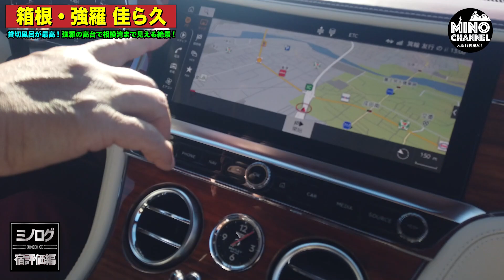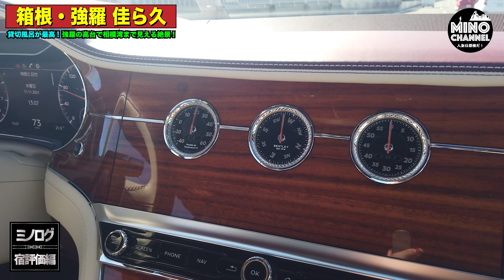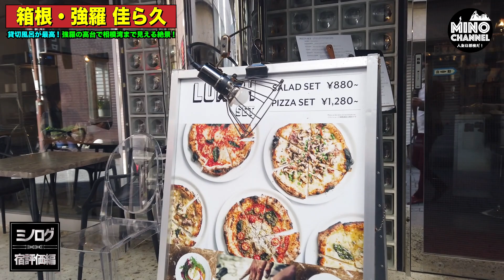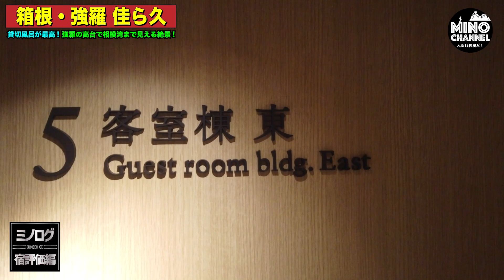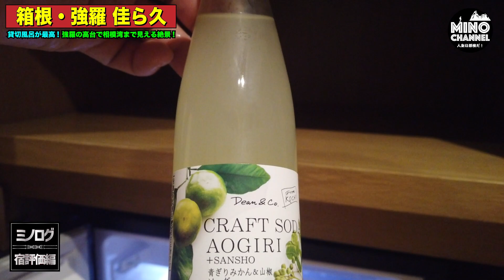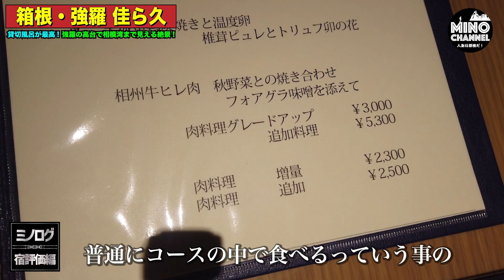【ミノログ宿評価編 ベントレーコンチネンタルGTで行く箱根の旅！オリックスの新和風ホテル「佳ら久」に宿泊！】貸切風呂が最高！強羅の高台で相模湾まで見える絶景！｜ホテルツアー｜詳細レビュー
軽井沢の旅も是非ご覧下さい！
【ミノログ宿評価編　ベントレーで行く軽井沢の旅　オールスイートの高級オーベルジュ「The Hiramatsu　軽井沢　御代田」に宿泊！】1泊20万円のオススメ宿！｜ホテルツアー｜詳細レビュー｜

２４歳で一文無しから起業！
２０年で従業員１０００人以上にした経営者
５０歳からは会社をバイアウトして投資の道へ